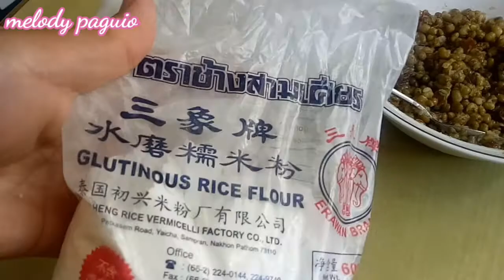Gawin mo Ito sa Munggo ( green beans / mung beans ) masarap na, masustansiya pa.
Mung beans pudding , napakadaling gawin , masarap na pang meryenda , pwde ring pang benta ingredients:
1/2 cup Munggo ( green beans/mung beans)
 2 tbsp sugar
 Raisin
 1 cup Glutenous Rice flour
2 tbsp plain flour
Molder